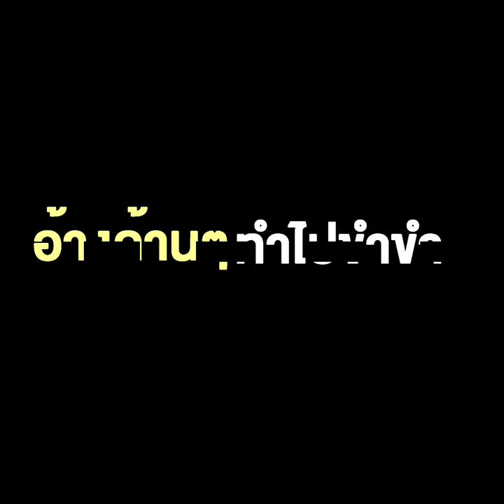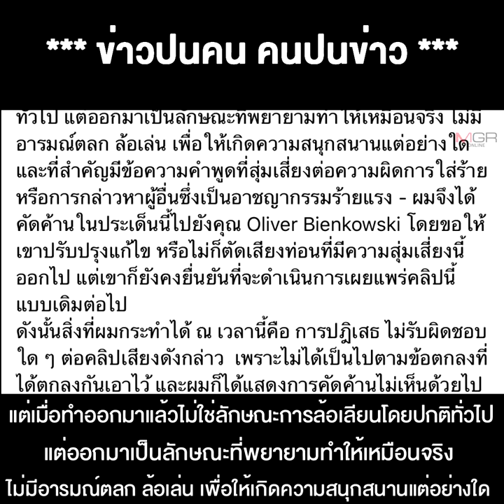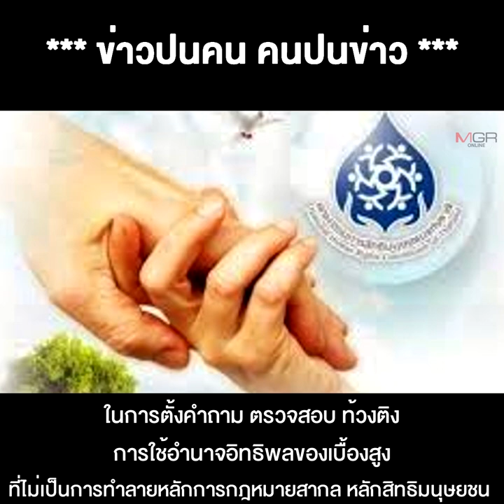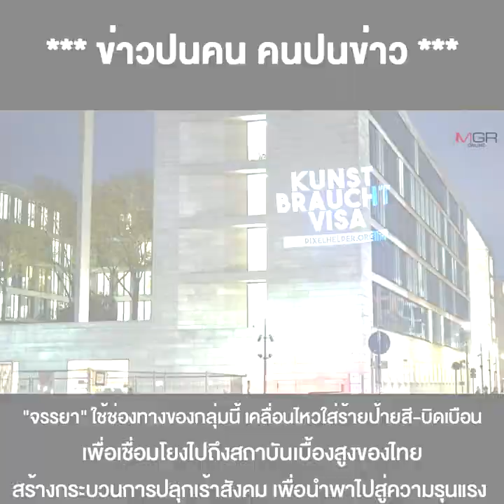"ปวิน" แหก "จอม" ตอแหล แอ๊บถูก PixelHelper หลอกปลอมเสียงเบื้องสูง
24/06/2020  "ปวิน" แหก "จอม" ตอแหล แอ๊บถูก PixelHelper หลอกปลอมเสียงเบื้องสูง
หลังเจ้าตัวออกมายอมรับเป็นเสียงตัวเอง อ้างด้านๆ ทำไปขำขำ แฉ PixelHelper องค์กรอันตราย สมคบ "ผู้ลี้ภัย ม.112" บิดเบือน หมิ่นสถาบันฯ

** “ปวิน” แหก “จอม” ตอแหล แอ๊บถูก PixelHelper หลอกปลอมเสียงเบื้องสูง หลังเจ้าตัวออกมายอมรับเป็นเสียงตัวเอง ทำไปขำๆ...แฉ PixelHelper องค์กรอันตราย สมคบ “ผู้ลี้ภัย ม.112” บิดเบือน หมิ่นสถาบันฯ